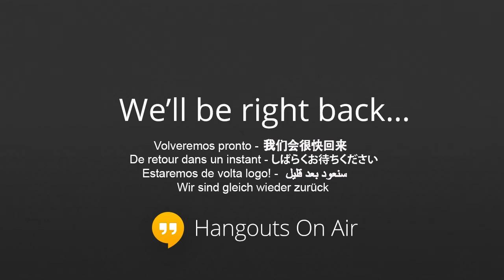Lilian's Fantastic Recital!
Dear All,

Just want to let you know I have my Graduate recital coming up! Sarah Ehle and I will be performing Märchenbilder Op. 113 by Robert Schumann, Sonata by Rebecca Clarke and Sonata Op. 147 by Dimitri Shostakovich.